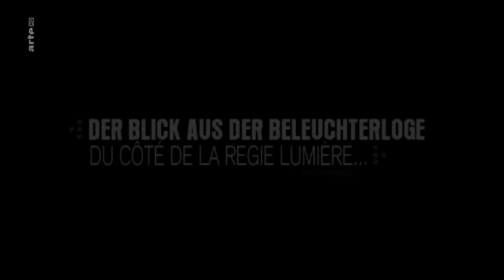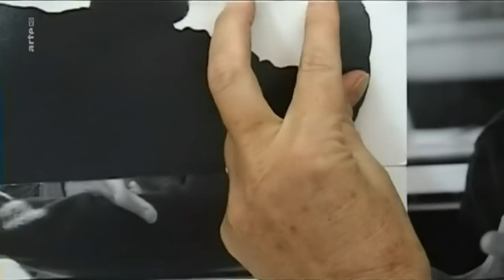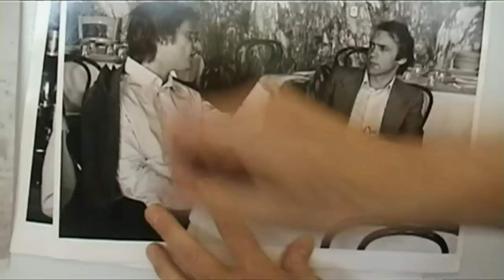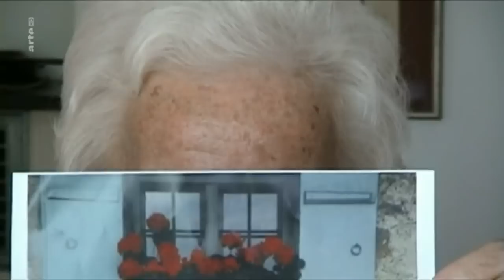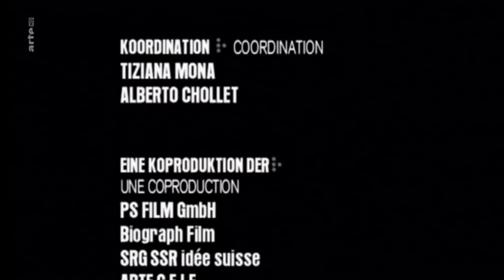Bruno Ganz - Gespräch: Stationen einer Karriere (2004)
Nächtliche Gespräche mit dem Schauspieler Bruno Ganz (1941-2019) in dessen Zürcher Wohnung über sein Leben und die wichtigsten Stationen seiner Karriere sind Ausgangspunkt und Leitfaden dieser Reise in das Universum des großen Schweizer Schauspielers. Entstanden ist ein außergewöhnliches Dokument, voller Nähe und Offenheit (aus Urheberrechtsgründen mussten einzelne Film- und Theater-Ausschnitte gekürzt oder ganz weggelassen werden).
Jens Harzer (der zu Beginn des Beitrags die Laudatio hält) wurde von Bruno Ganz zum neuen Träger des Iffland-Rings (der bedeutendsten Auszeichnung für einen Schauspieler im detschschprachigen Raum) ausgewählt.
Bruno Ganz war ein international tätiger Schweizer Schauspieler. Ganz zählte zu den grössten Theater- und Filmschauspielern im deutschsprachigen Raum und war ab 1996 der Träger des Iffland-Ringes. Nach ersten Theaterengagements traf er in Bremen mit Peter Stein einen Regisseur, mit dem er lange zusammenarbeitete. Die von Ganz mitbegründete West-Berliner Schaubühne wurde in den 1970er-Jahren zum Dreh- und Angelpunkt des europäischen Theaterlebens. Dort spielte Ganz unter anderem die Titelrolle in Ibsens "Peer Gynt" und in Kleists "Traum vom Prinzen Homburg". Mitte der 1970er-Jahre wurde er zu einem der wichtigsten Schauspieler des Jungen Deutschen Films. Höhepunkte in seiner über 100 Filme umfassenden Laufbahn waren seine Darstellungen des Engels Damiel in "Der Himmel über Berlin" sowie die des Diktators Adolf Hitler in "Der Untergang", mit denen er einem grossen internationalen Kinopublikum bekannt wurde.